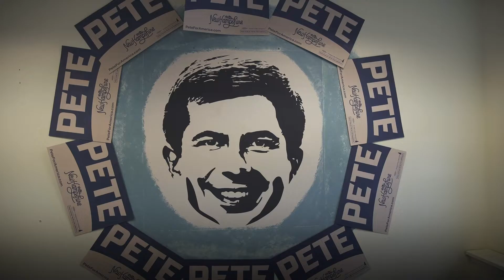Being Mayor | Pete Buttigieg